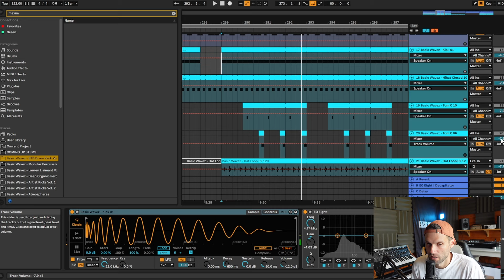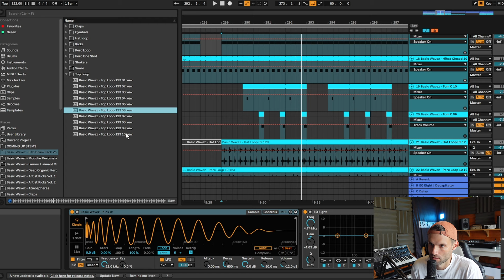The New Bound to Divide Drum Pack (For Melodic House & Techno)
Drums specifically designed for the melodic house & techno, progressive house, organic, and afro house genres. The kicks alone in this pack make it worth it - each one perfectly recreated by referencing all the top songs in these genres and recreating the kicks as closely as possible. Included in the pack are all the drum samples you would need to get grooving - kicks, claps, hi-hats, cymbals, snares, top loops, perc loops, hat loops, shakers, and percussion one-shots.

Contents:

22 Claps
46 Cymbals incl hi-hat, crash, ride
15 Hat Loops
19 Kicks (Frequency and key labelled)
17 Perc Loops
36 Perc One-shots (Bongo, Clave, Conga, Rim, Tom)
14 Shakers & Loops
11 Snares
10 Top Loops